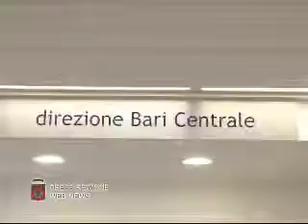Trasporti Regione Puglia: una vera rivoluzione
Inaugurato il primo tratto della linea metropolitana Bari Centrale- San Paolo, ormai considerata come una vera e propria innovazione infrastrutturale del capoluogo pugliese negli ultimi 10 anni. Essa consentirà l'eliminazione dalla circolazione giornaliera di più di 1 milione di autovetture, e nel dicembre 2009 anche l'aeroporto di Bari Karol Wojtyla diverrà un suo scalo, piazzando la città di Bari al terzo posto tra le città italiane che collegano direttamente stazione ed aeroporto.